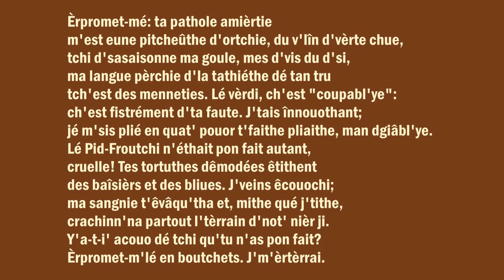Èrpromet mé - ta pathole amièrtie